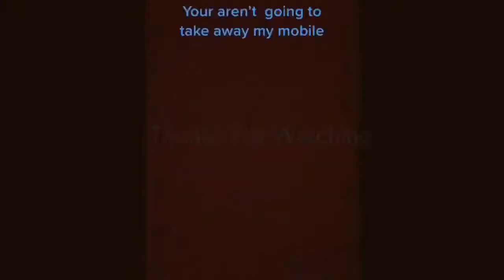Using TikTok for educational purposes Learning German is fun!